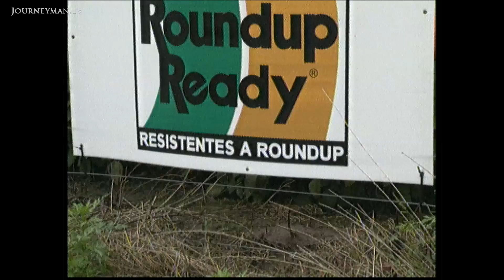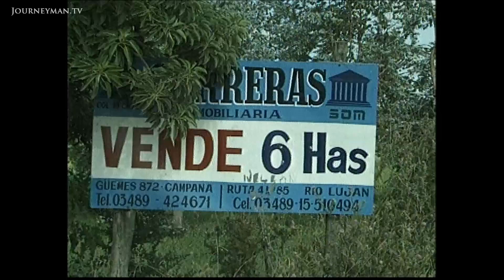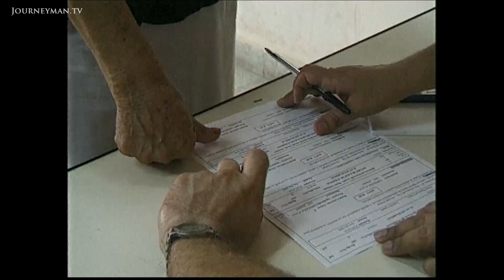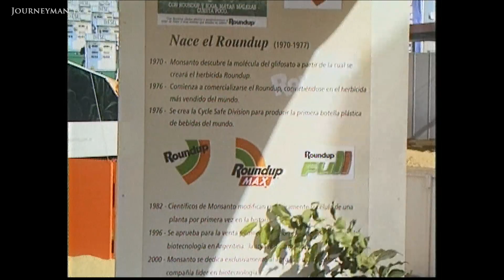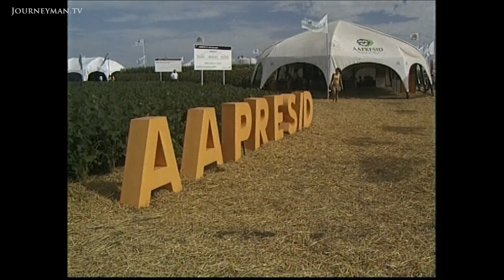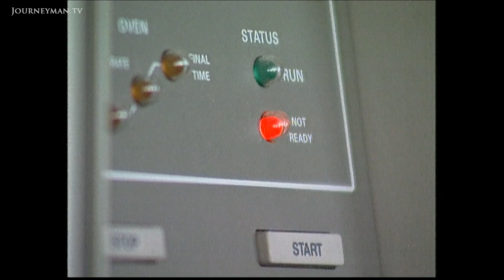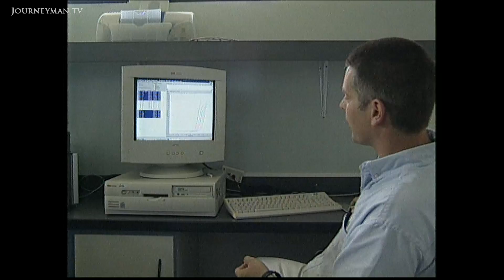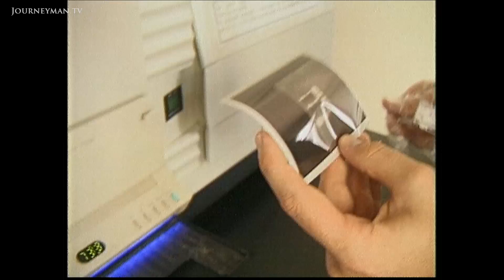Mutant Food: A Blessing Or A Curse?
Hunger For Soya (2005): Genetically modified soya plantations could change Argentina's fortunes forever.

The vast grass plains of the Argentinian Pampas are slowly being transformed into a monoculture of genetically modified Soya crop. The mutant soya is resistant to harsh weed killers, which are now sprayed without care. Although profitable, the switch to Soya has left many unemployed, displacing people and animals and damaging the ecosystem.

Icaro Productions - Ref. 2717